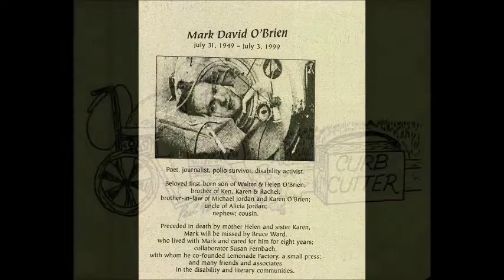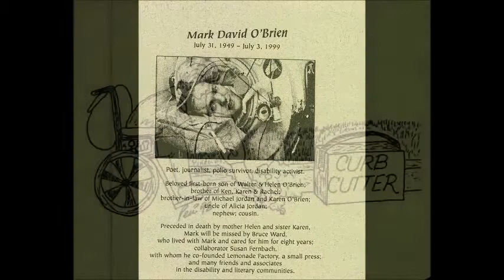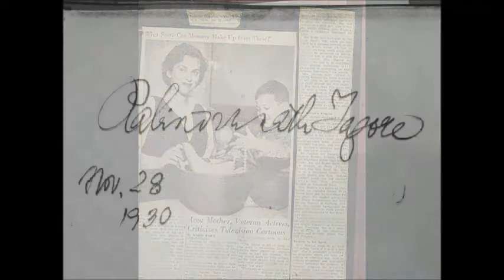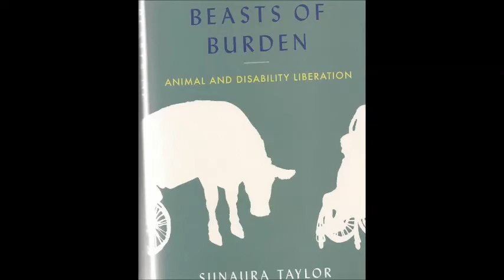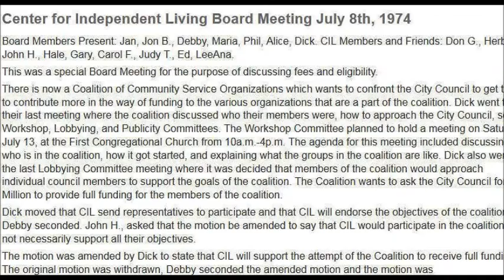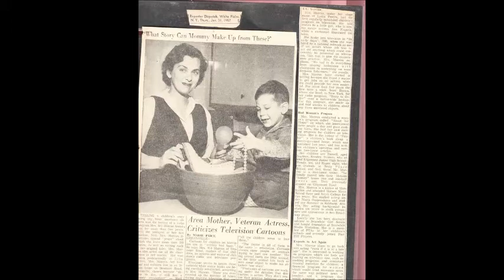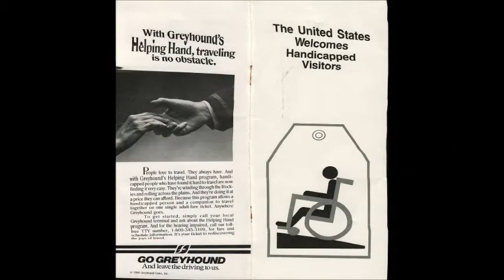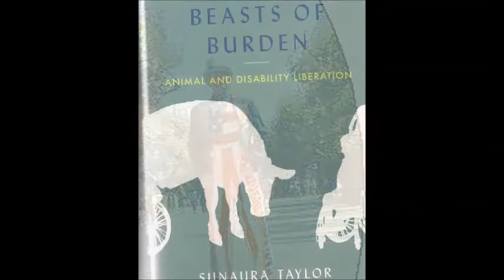human bridge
1989 audio diary